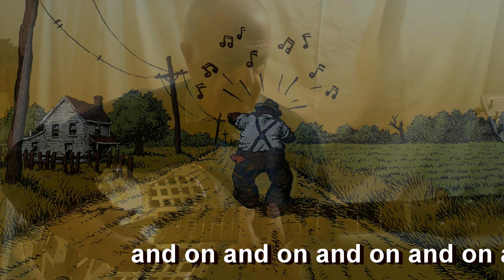The Facebook Musical Selfie Blues